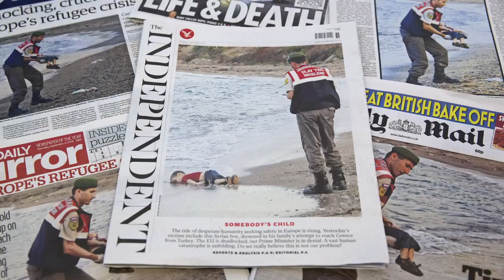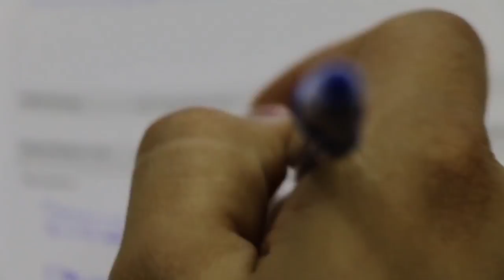Relocation to Malta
A video produced by EASO on the successful relocation from Italy to Malta.
Photo Credit - ©Massimo Sestini (Winner of  the World Press photo award in 2015)